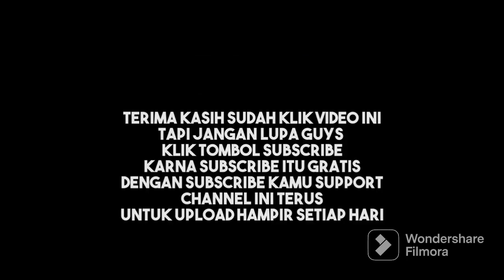Mekanik Mato Merah || Solusi Buat Kipas Angin Tidak Bisa Berputar...